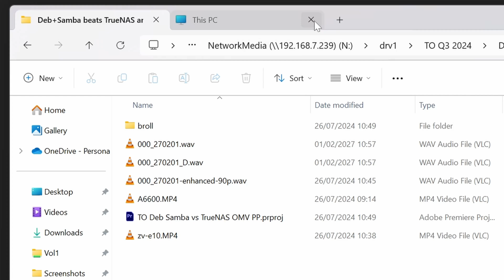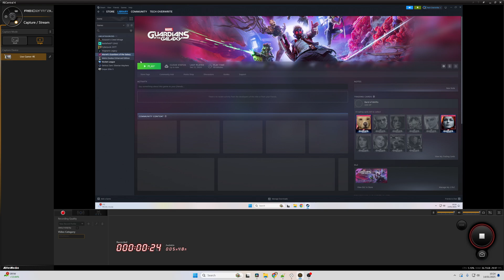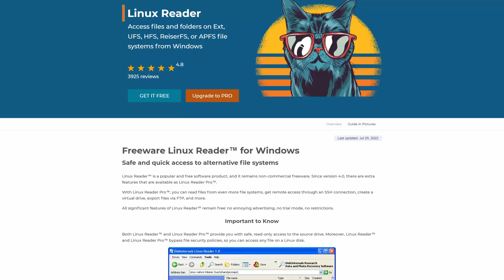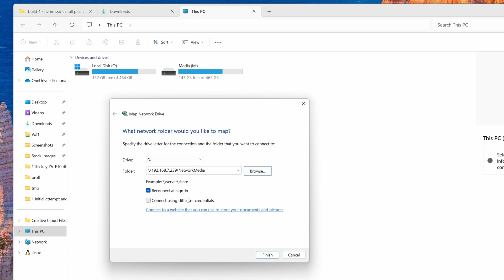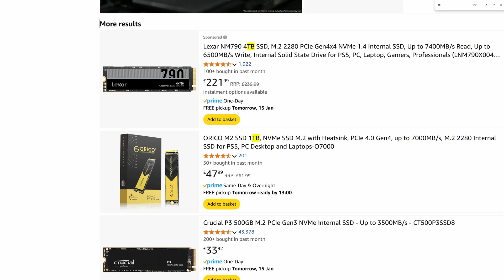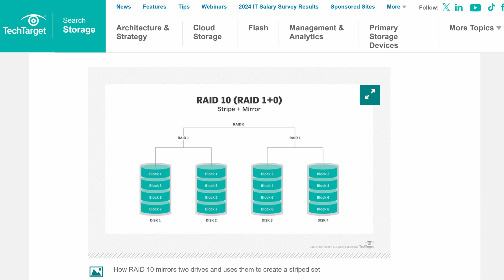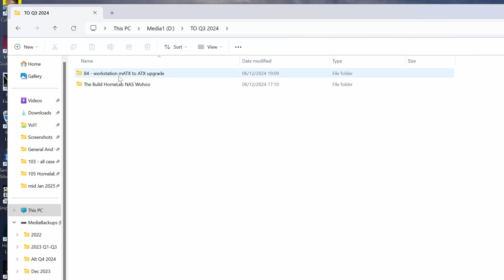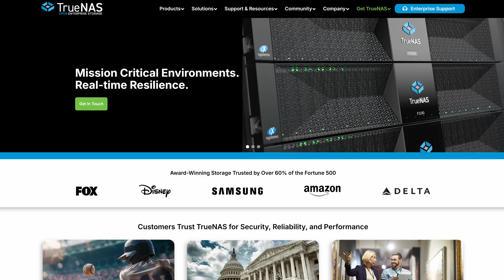Mistakes Were Made: My New Homelab NAS Plan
Last year I made a series of videos called the 'Media Content Workflow Series' where I upgraded the way that I approach video editing - and storing all my video files. I achieved this by building an NVMe Homelab NAS with a 10Gb networking switch, so that I could do really quick video editing over the network.

However I recently decided to go a different route with things, as I discuss in this video.

00:00 Why I Built A Homelab NAS
00:54 The First Issue With My NAS Setup
01:38 Gaming Content & Capture Cards
02:52 Debian and Windows Dual Boot Woes
04:17 AM5/Ryzen 7600 Was Overkill
05:30 NVMe Drives Also Overkill
06:15 RAID FTW
08:00 My Current 'Temporary' Setup
09:14 Was All Effort Wasted?
09:47 My Future Plans

'The Way It Should Be (Instrumental)' by Barrie Gledden et al, License ID: EzVn9KLA4Dg

A Brighter Life by Barrie Gledden, License ID: y5BmdGKjYma